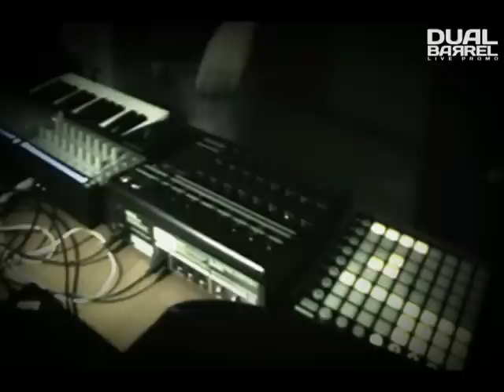Dual Barrel Live Promo